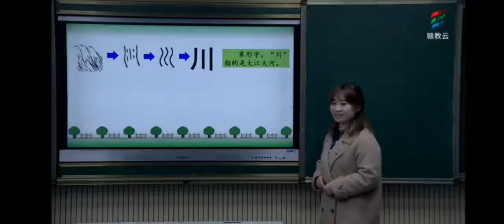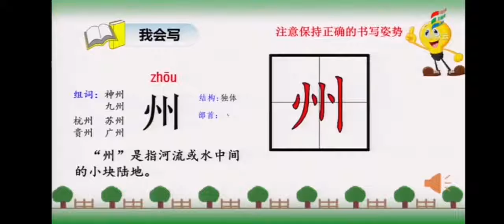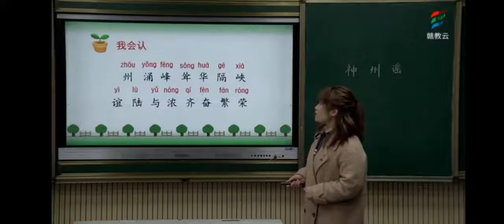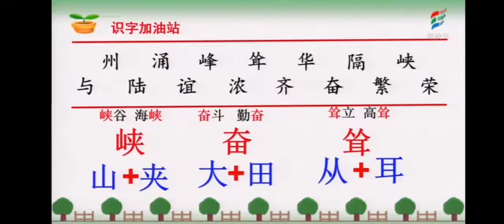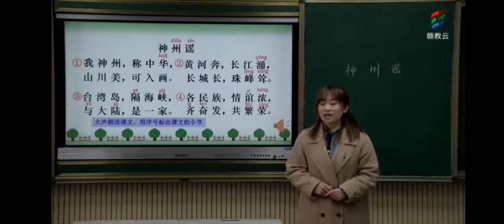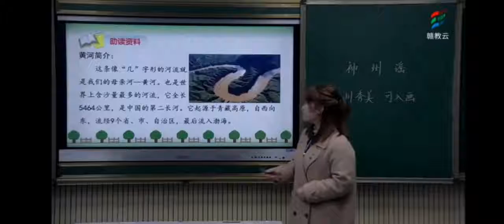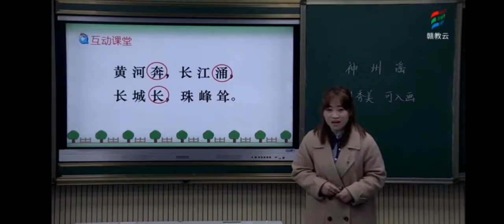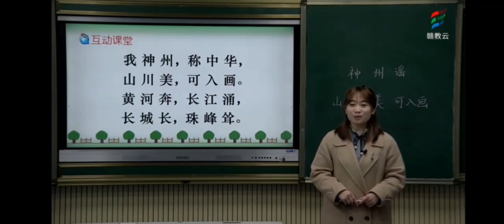一起学中文 learning Chinese 021神州谣（一）部编版小学语文二年级（下册）